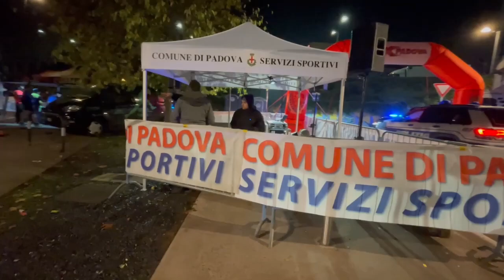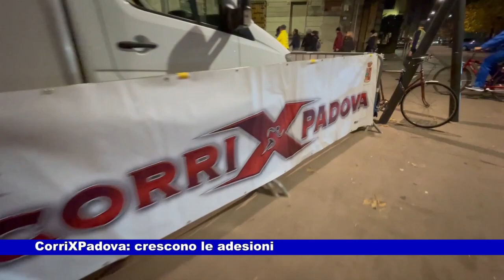CorriXPadova: crescono le adesioni 29.11.2022